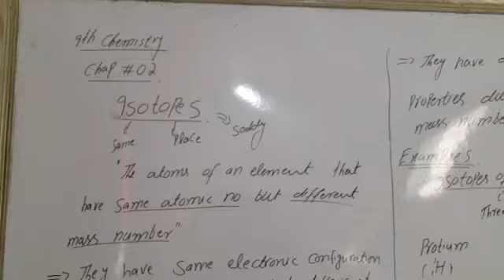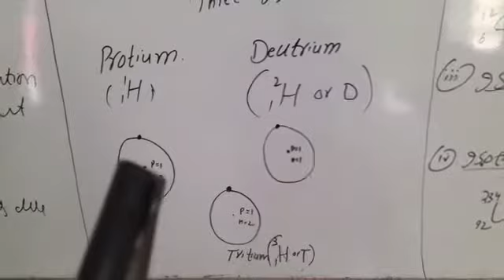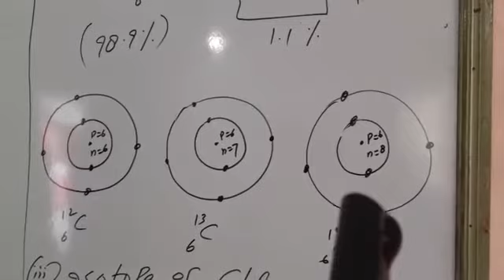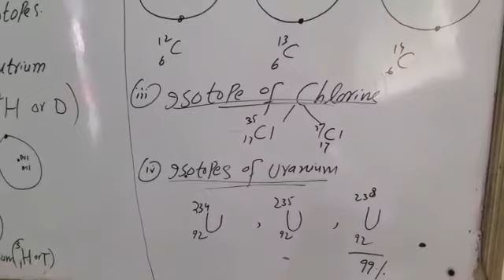9th Chemistry Chap 2 sotopes lauresirpp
Video from Chemist